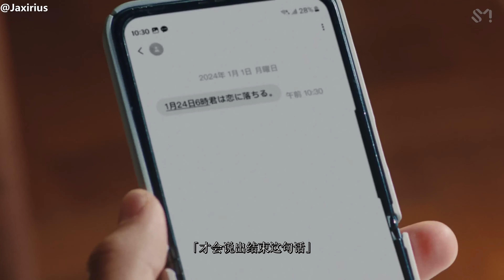【中日字幕】RIIZE - Love 119 (Japanese Ver.) 中字MV 4K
RIIZE 라이즈 _自製中字版
請勿二改二傳！！！！ 微博：JaxPOP